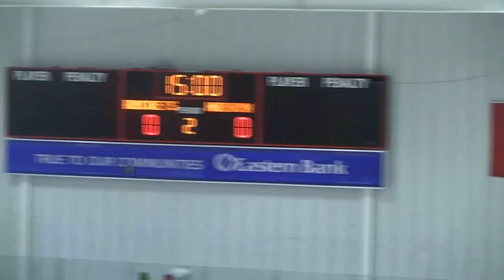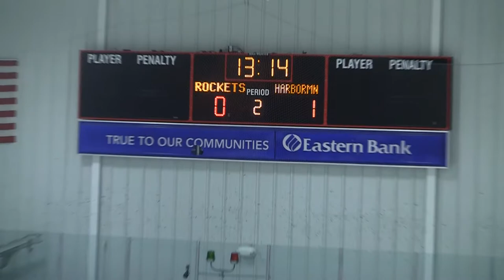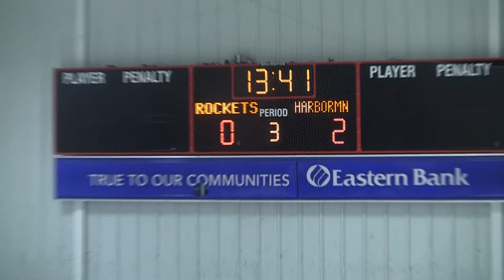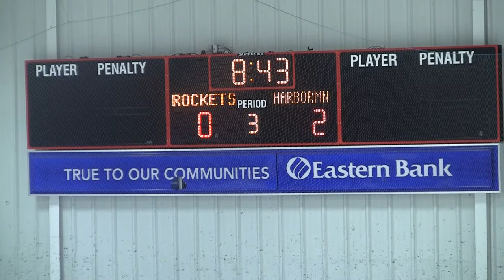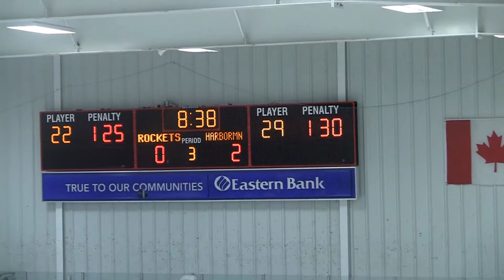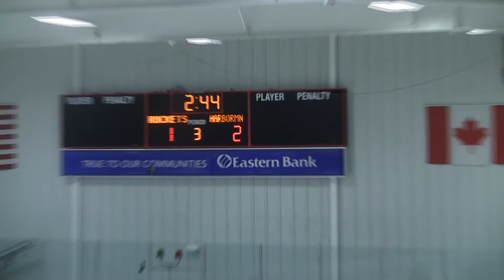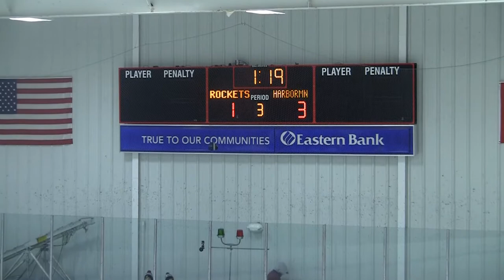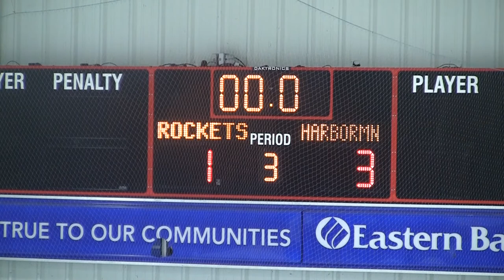G13 - 2014-15 Hing v Reading